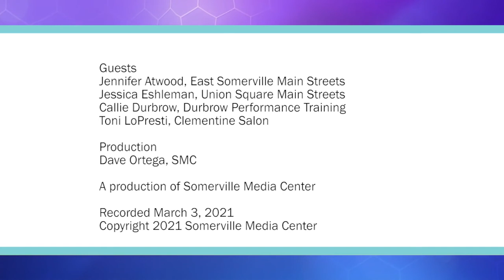Business Update with Clementine Salon and Durbrow Performance Training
Our first Business Update of 2021 with guests Jennifer Atwood (East Somerville Main Streets), Jessica Eshleman (Union Square Main Streets), Callie Durbrow (Durbrow Performance Training) and Toni LoPresti (Clementine Salon).

Produced by Somerville Media Center